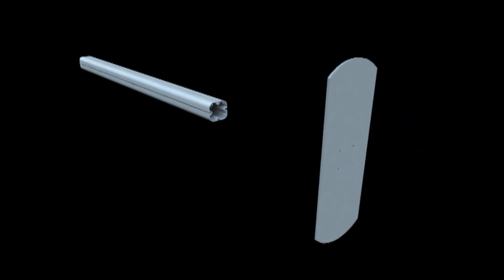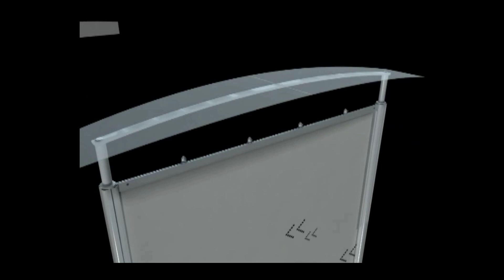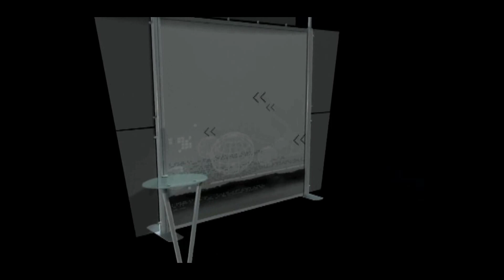Tahoe 10ft Modular Display System Set Up Instructions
Here is a 3D render on how to assemble the Tahoe 10ft modular display system.